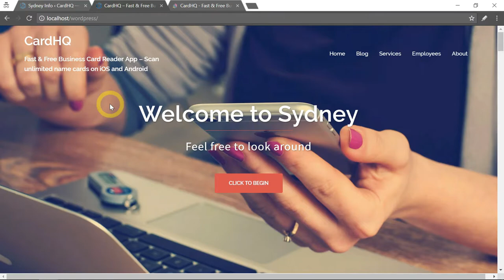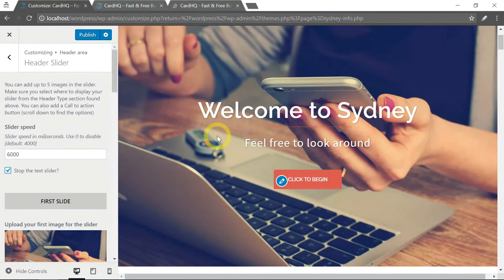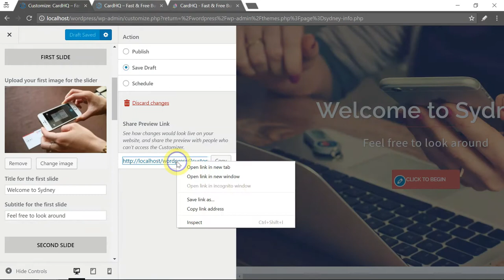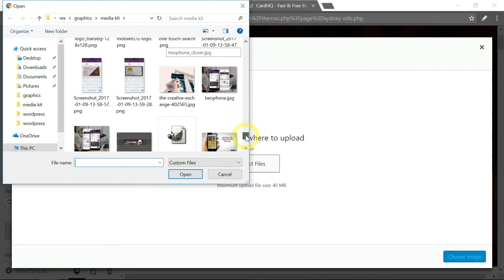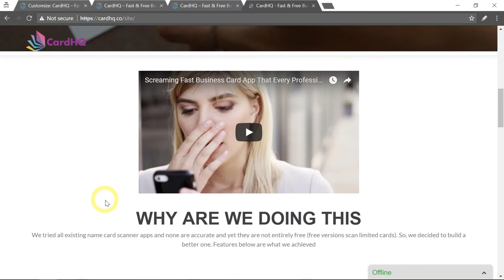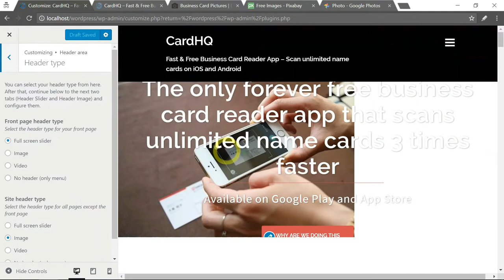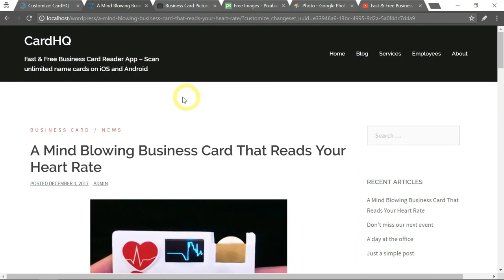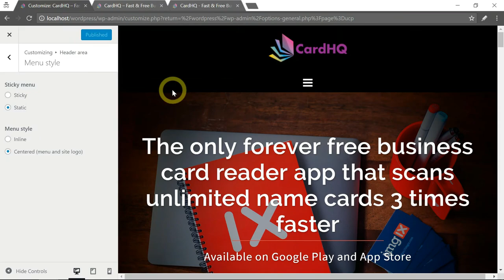How to Change Large Header Area in Free Sydney Theme for WordPress